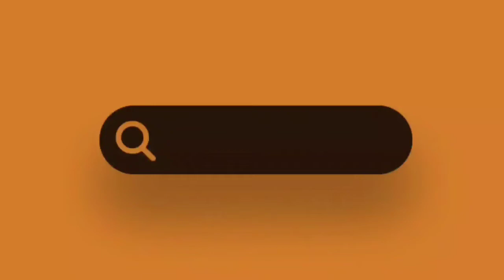Gizem Memiç Kimdir ve Nerelidir ?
gizem memiç kimdir, gizem memiç kimdir evlimi, gizem memiç kimdir nerelidir, gizem memiç kaç yaşında, gizem memiç eşi kimdir